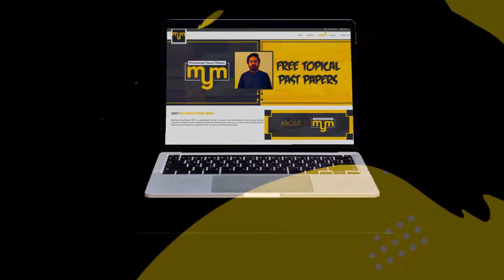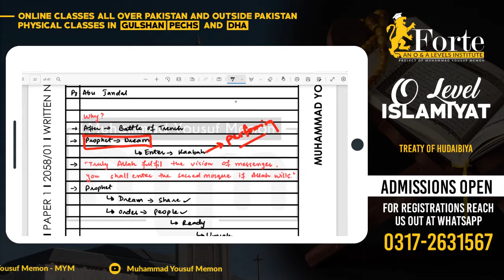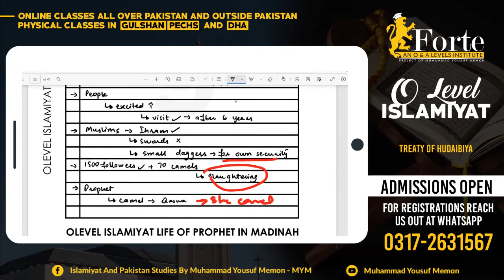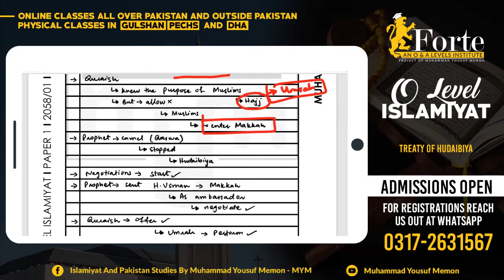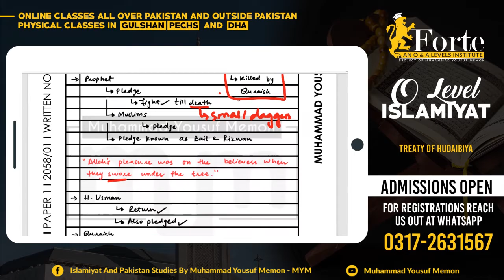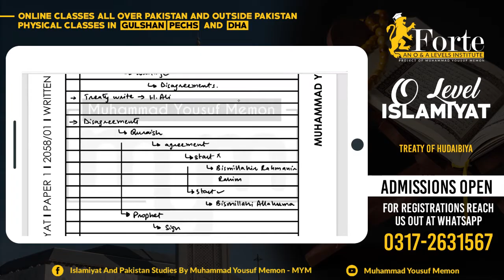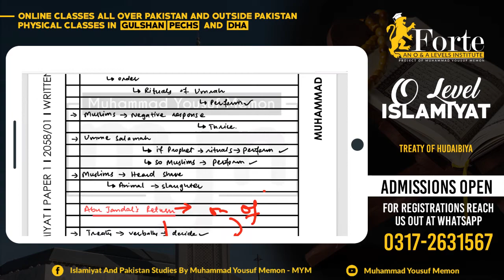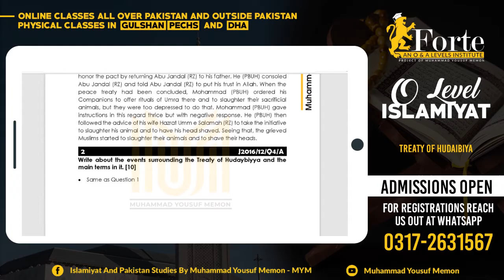Treaty of Hudaibiya | Olevel Islamiyat | 2058/01 | Muhammad Yousuf Memon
This video covers Treaty of Hudaibiya